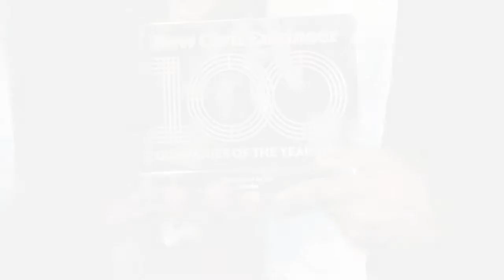Jacobs Project Leaders Appear in NCE Magazine Doha Metro Webcast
Two of our project leaders recently took part in a live online masterclass event facilitated by New Civil Engineer (NCE) magazine, where they discussed Jacobs’ role on Qatar Rail’s Doha Metro mega-project.

In this short edited highlights video, David Bennett and Bruce Chalmers discuss the project and how Jacobs and Qatar Rail have formed a close partnership to make a major step change in safety culture and worker welfare.